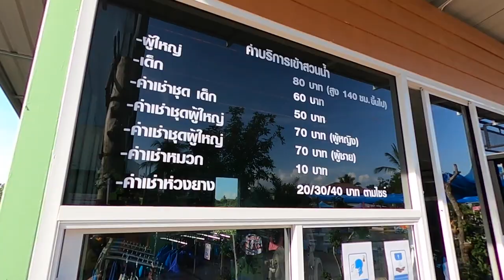รีวิว บ้านสวนน้ำหนองกุงศรี | Landmark แห่งใหม่ของจังหวัดกาฬสินธุ์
บ้านสวนน้ำหนองกุงศรี หนึ่งในสถานที่ท่องเที่ยวที่เราอยากแนะนำ